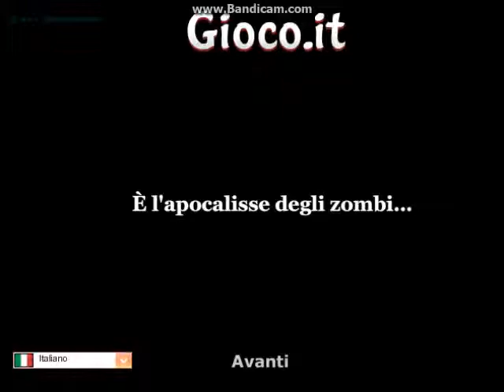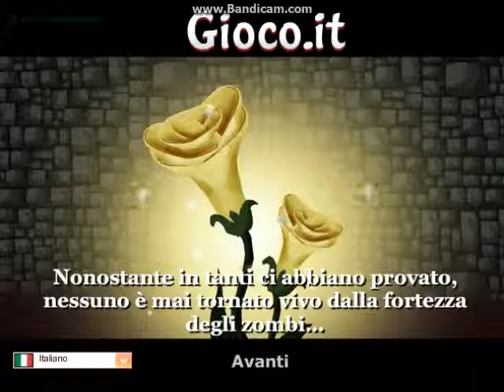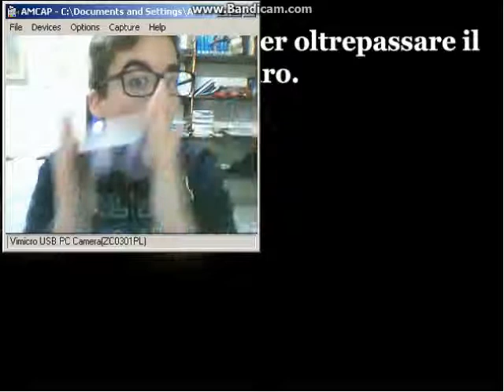Zombie in fuga